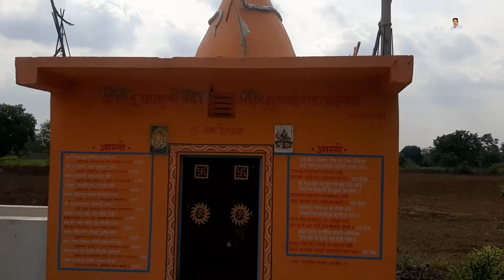Back to Home